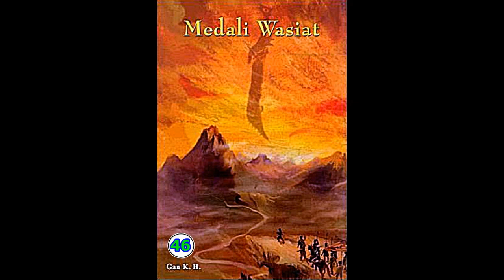Seri Cerita Silat Medali Wasiat Jilid 46 Karya Chin Yung Jin Yong